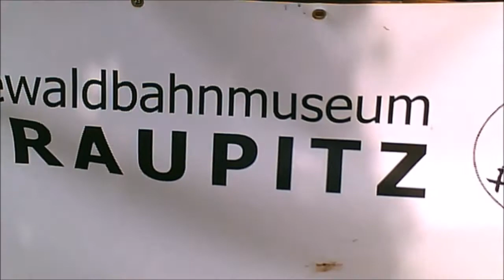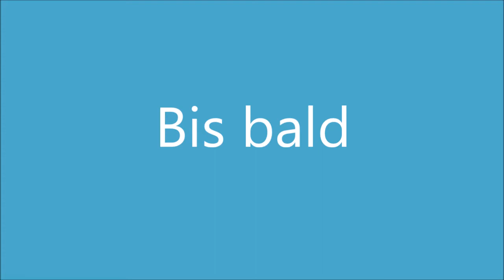Spreewaldbahnhof Straupitz / Spreewaldbahn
In diesem Video seht ihr den Spreewaldbahnhof in Straupitz. Eine alte Rangier-Diesellock und Waggons der alten Spreewaldbahn. Auch alte Signalleuchten und Modelle der Bahn sind zu sehen.

Immer schon etwas eher informiert.